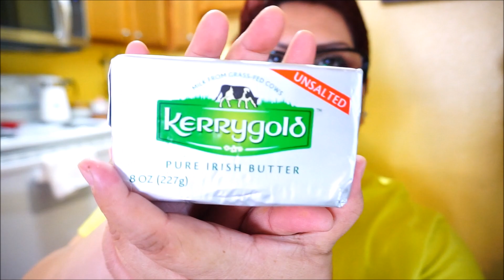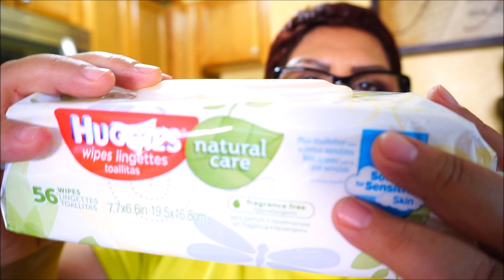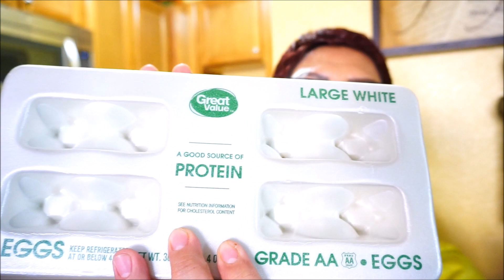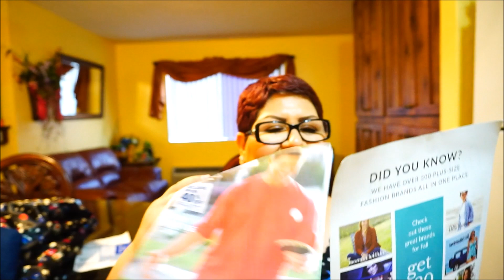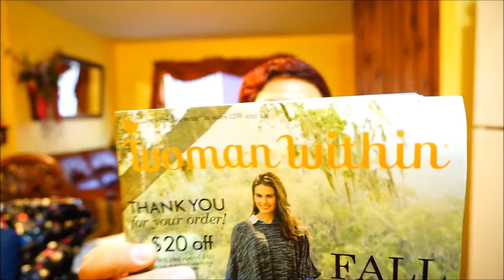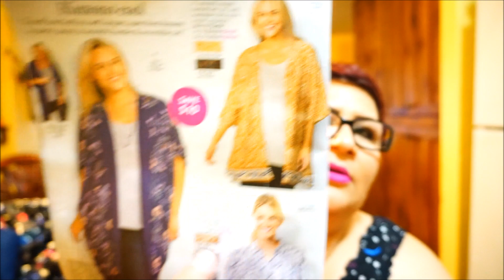COMPRAS/HACIENDO PASTEL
Hola Bebas.
Bienvenidas a mi pequeña familia.